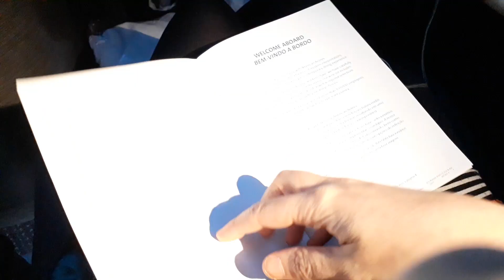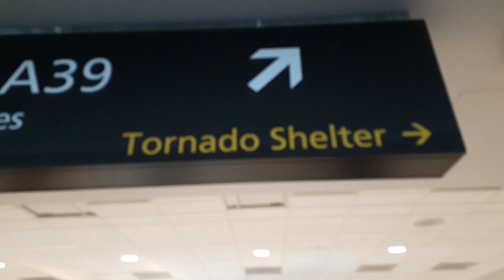Viajamos para neve e piramos na classe executiva! | Coisas de Diva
Recebemos um convite sensacional da American Airlines para esquiar no Colorado, nos Estados Unidos, e de quebra, viajar de executiva. Topamos no mesmo segundo! Nesse primeiro vídeo da viagem mostramos como é a sala do Admirals Club São Paulo, como fizemos as finas (ou não) no avião e como foi a chegada nos Estados Unidos.